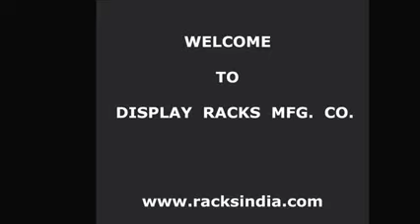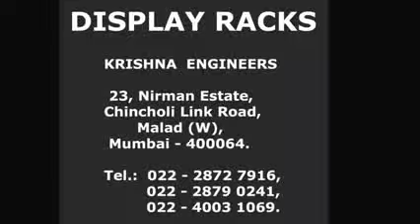Display Racks for All Type of Retail Stores By Krishna Engineers, Mumbai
] With the profound experience of over 17 years,we Krishna Engineers is engaged in offering our clients with an optimal quality range of products.